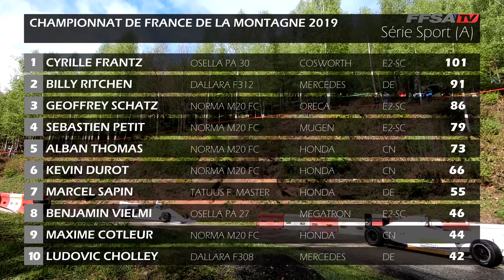Abreschviller 2019 - Série Sport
Geoffrey Schatz a parfaitement maîtrisé son sujet … Après une déconvenue sur le Col Saint-Pierre où un souci technique l’obligeait à renoncer, le jeune Bourguignon se devait de réaliser une performance de tout premier ordre.

Et c’est ce qu’il n’a pas manqué de faire sur cette troisième manche du Championnat de France de la Montagne 2019.